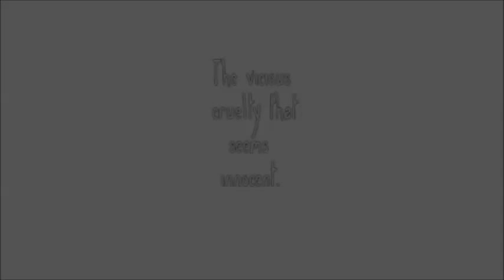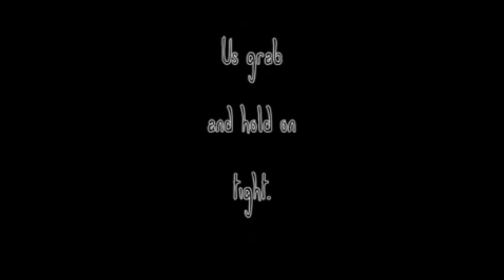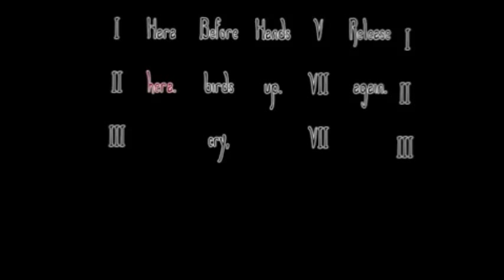Rakshasa and carcasses Kaai yuki [Hold , Release] Cover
I decided to make a cover of this cause I was bored as all hell and yeah I like kaai yuki she is so creepy enjoy!~

Mixing - Me

Producer - Hachi

Vocals- Kaai Yuki (owned by Vocaloid 2 family  AH-Software, YAMAHA)

Video - NND sm16280274

off vocal - rediakaikai

Mp3 - Ask!~